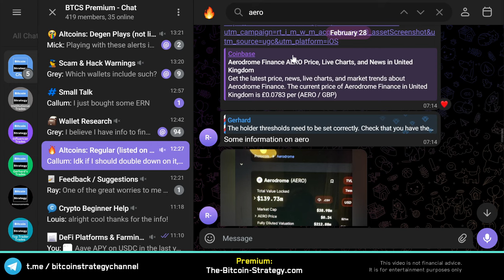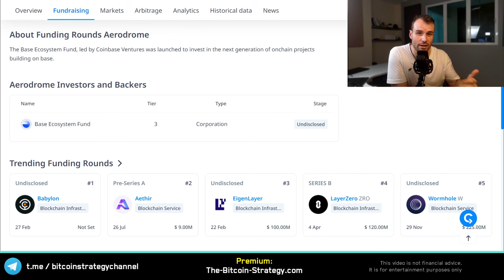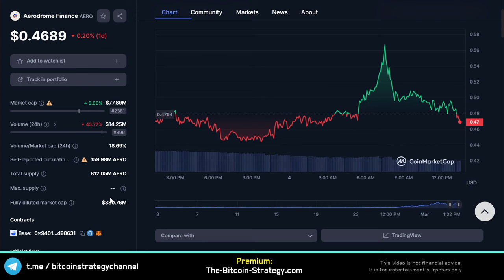Why Aerodrome is up 🤩 Aero Crypto Token Analysis